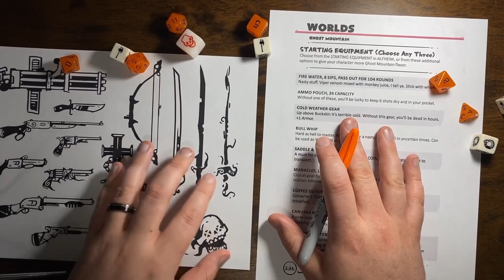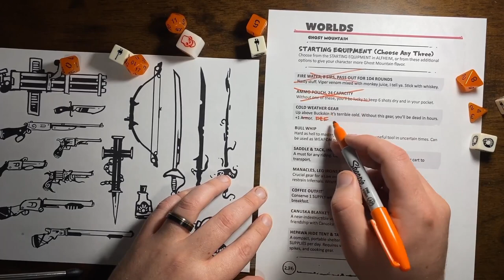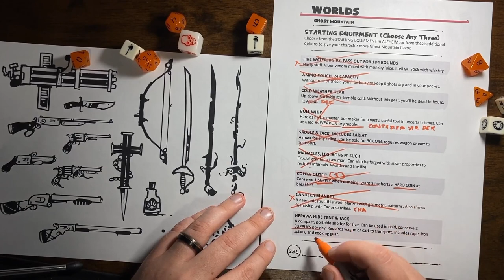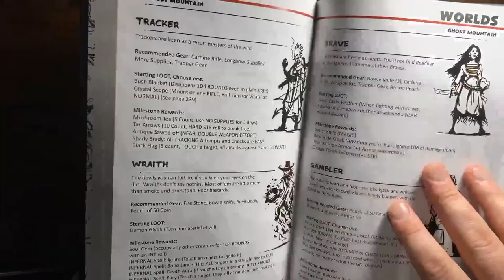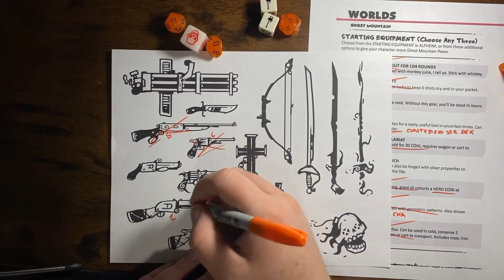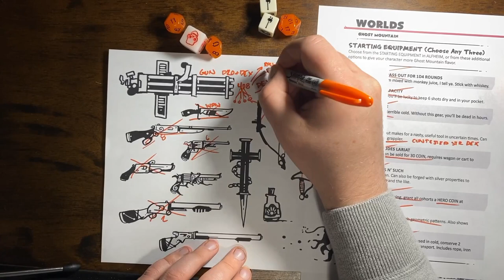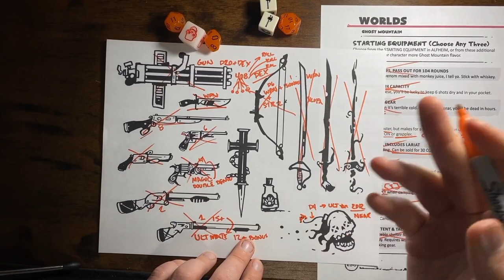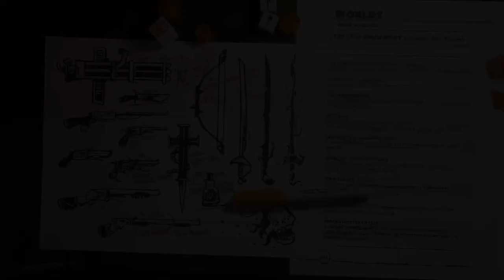Ghost Mountain Gear for ICRPG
When the West gets weird, so does the gear! Let's review the equipment list from Ghost Mountain and talk about how they work and what you'd do with them in your games.

And if you like what's going on in the Kiln, come hang out with us on Discord!

***CREDITS***
Index Card RPG Master Edition by Runehammer Games (PDF)

Index Card RPG Master Edition by Runehammer Games (B&W SOFTCOVER)